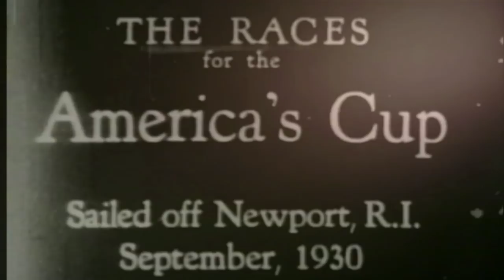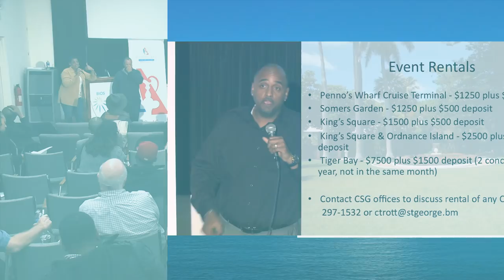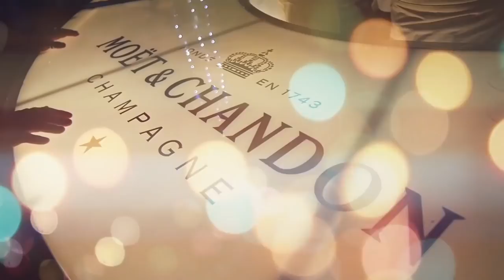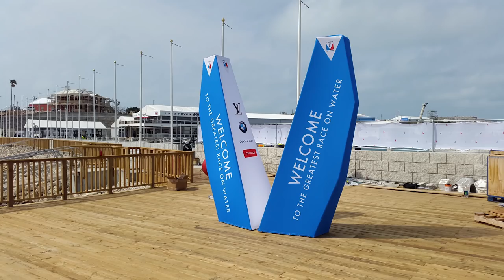PART 3 "The Big Stage". NINE PARTS: The America's Cup In Bermuda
In Part 3, hear from the people involved, how they were nervous behind the scenes. From zero to hero, countless teams within the community imagined what was needed, planned accordingly and 'hoped' they could pull it off! The hard work clearly paid off when thousands of people walked onto the Big Stage of the America's Cup Village day after day for the exciting 35th America's Cup.

Credits
NINE PARTS The America’s Cup in Bermuda

A Documentary Film by
America’s Cup Bermuda Limited

Executive Producer
Vicki Abraham

Peter Backeberg

Produced by
Vicki Abraham
Keyla Grant

Narrated by
Earl Cameron, CBE

Shooter and Scribe Productions

Voice Recording by
Crimson Multimedia
Abatis Studios

Sound Engineering by
Heart Punch Studio

Additional Video Footage provided by
ACBDA
ACEA
ACTV
Beau Outteridge Productions
Bermuda Tourism Authority
Bernews
Butterfield and Vallis
CITV
Crimson Multimedia
LookBermuda/LookFilms
TeamBDA
WEDCO

Photography by
Chris Burville/ACBDA
Peter Durhager
Peter Backeberg
Ricardo Pinto/ACEA
Dennis Martins/ACEA

Additional Music
“Please Listen Carefully” by Jahzzar

Copyright America’s Cup Bermuda Ltd. 2017